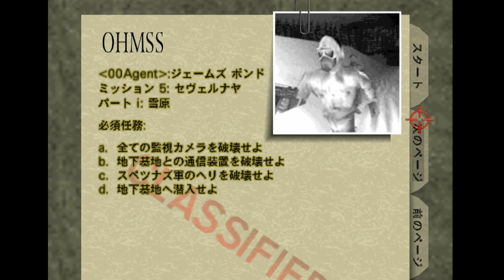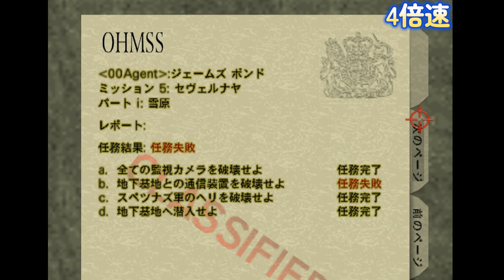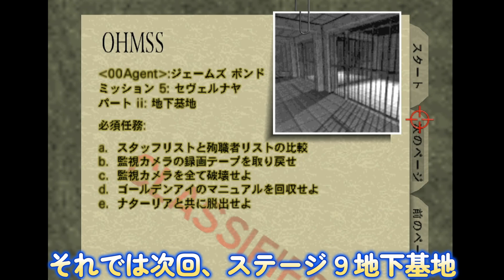【ゴールデンアイ007】なつかしゲームやってみた【Part8】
Nintendo Switch Online NINTENDO64 18+ ゴールデンアイ007プレイ動画です。
攻略動画やスーパープレイ動画ではありません。
下手ですが、全編ノーカット（一部早送り）でお送りします！
音声には「VOICEVOX:四国めたん」を使用しています。